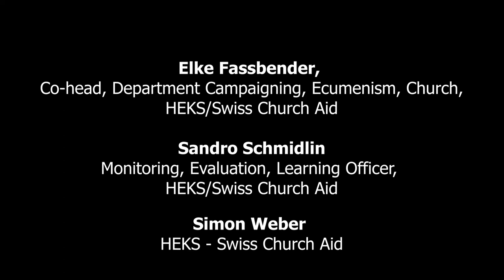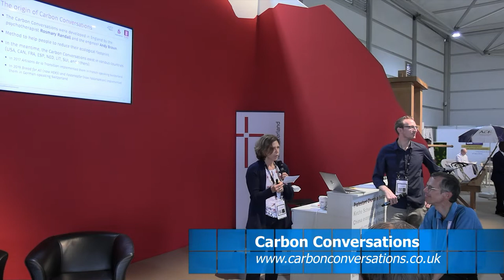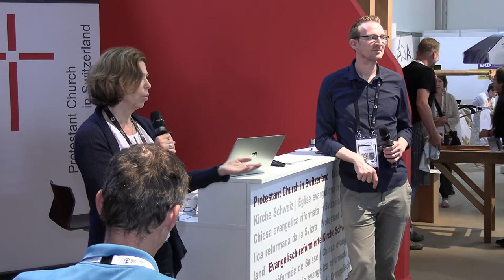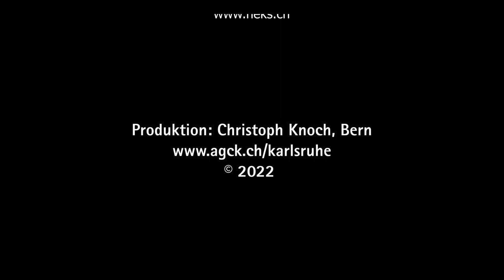2022 09 01 Karlsruhe Carbon Conversations (längere Fassung)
Carbon Conversations: Moving from talk to action
Elke Fassbender, Co-head, Department Campaigning, Ecumenism, Church, HEKS/Swiss Church Aid
Sandro Schmidlin, Monitoring, Evaluation, Learning Officer, HEKS/Swiss Church Aid
Simon Weber, HEKS – Swiss Church Aid
Since 2017 HEKS/Bread for All, offers Carbon Conversations to people who are concerned about climate change and are looking for like-minded people, people who want to put their lives on a climate path and motivate others to do the same and people who want to act now. We present these Carbone Conversations: origin, method and procedure of the participatory workshops. We share our experiences and have an interactive taster workshop.